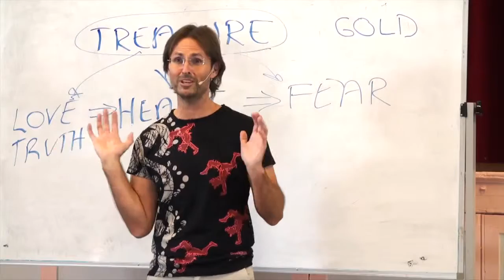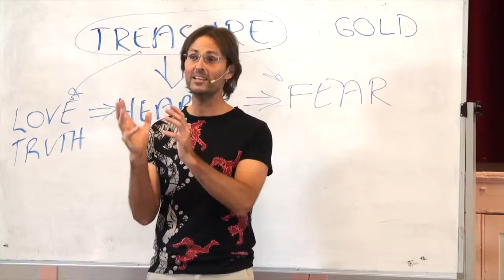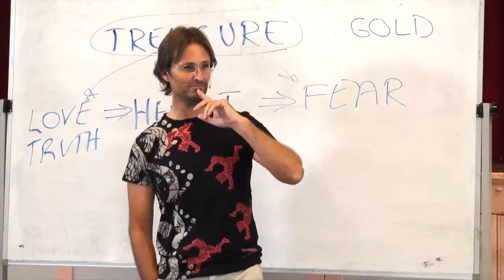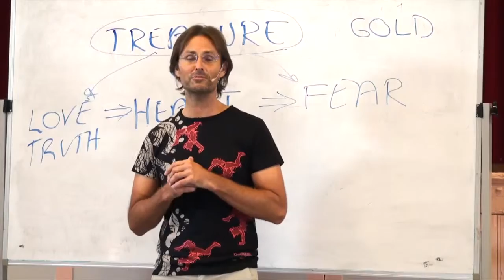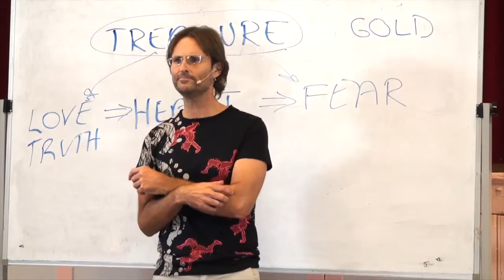Jesus on Parents Feeling Responsible for the Lives of Their Adult Children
Jesus discusses what emotions drive parents to feel responsible for the lives of their grown children and how these unaddressed error-based beliefs detrimentally impact their lives.

This is a section of the presentation by Jesus entitled "20121216 The Human Soul - What Is Your Treasure P1".

dtstart:012622:
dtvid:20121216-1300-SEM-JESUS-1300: